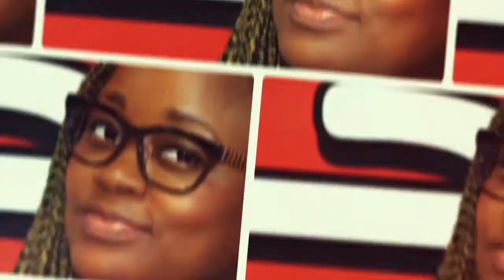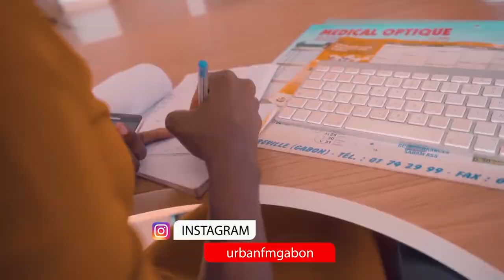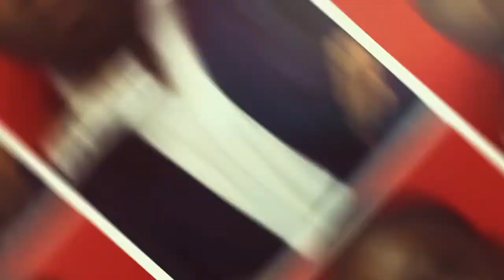Plusieurs ateliers disponibles pour la Semaine Mondiale de l'Entreprenariat